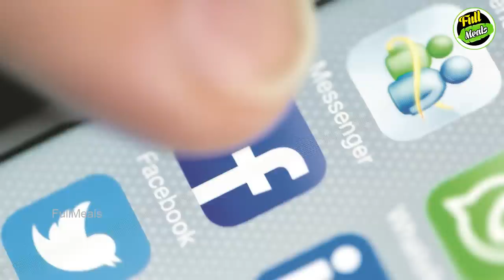குடியிருப்பு பகுதிக்குள் புகுந்த சிறுத்தை நடந்ததை பயப்படாமல் பாருங்க | Tamil News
See what happened when leopard entered residential area

குடியிருப்பு பகுதிக்குள் புகுந்த சிறுத்தை நடந்ததை பயப்படாமல் பாருங்க

In this video we are going to see about what happened when leopard entered residential area.